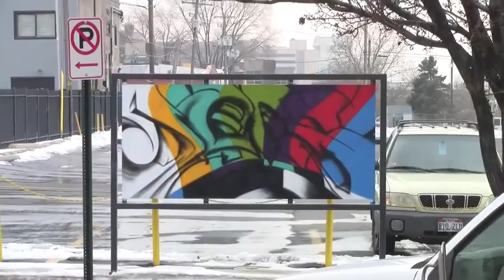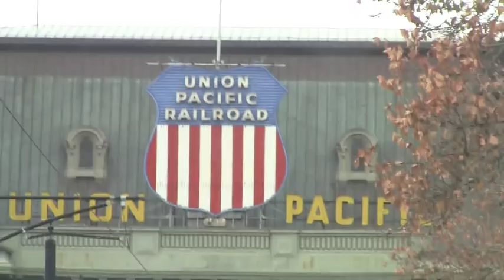Mormon chicks are so HOT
I document street art, graffiti and trains.  This video is from Salt Lake City.  Great scene.  If anyone has any insight about the art in this video please tell the story in the comments section